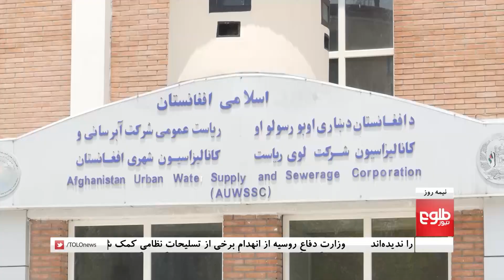نیمه‌روز: بحث روی شکایت باشنده‌گان کابل از کمبود آب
شماری از باشندگان شهر کابل از کمبود آب شکایت دارند و می‌گویند که چهل روز می‌شود، نل‌های آب خشک شده است.
ریاست عمومی شرکت آبرسانی کشور می‌گوید که خشکسالی‌های پیهم و تمام شدن ذخیره‌های آبی سبب شده است که کابل به کمبود آب روبرو شود.
شمس امانی در مورد با نجیب آقا فهیم، محقق مسایل آب بحث کرده است.